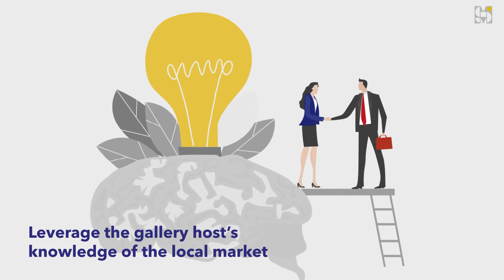Muse Square Fellowship - Gallery Fellow Advantages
Muse Square fellowship is the solution to easily host & visit art gallery peers.

They are created by and for art galleries, to exhibit in prime locations at a reasonable cost.